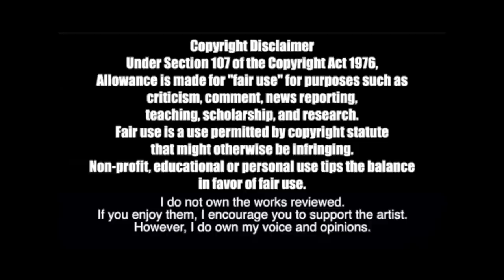Trying to Stan NIMONA | Reaction & Breakdown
Bill watches Nimona the new Netflix animated feature, sharing his thoughts reactions and breakdown! The former Blue Sky and Disney movie based on the graphic novel by ND Stevenson starring Chloe Grace Moretz, Riz Ahmed, and Eugene Lee Yang.

GAMING CHANNEL (STREAMS MON & THURS)
Bill & Chill Gaming

thethirdbill
# 249​
2364 Essington Rd